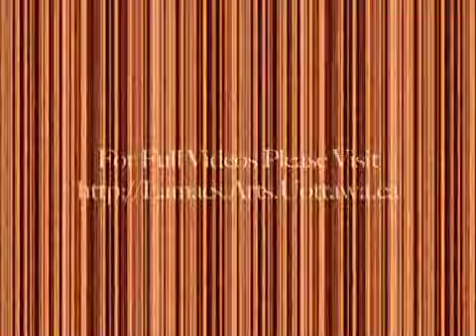Dialogue: Cultural Pedagogy Preview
This is a preview of a conversation conducted by University of Ottawa professor Boulou Ebanda De B'Béri. This video includes such reputable scholars as Arturo Escobar from the University of North Carolina, Meaghan Morris from Lingnan University, Ghassan Hage from the University of Sydney, Stephen Muecke from the Univeristy of Technology Sydney and Jodi Berland from York University.